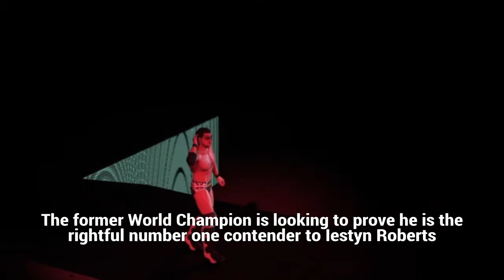WCC Lights Out 10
The Anglo-American tournament continues, Britney Beth and Cherry Pi square off and in the main event Monty Punch faces Crosshair to be named number 1 contender for the World title